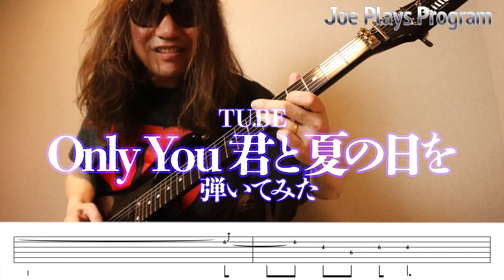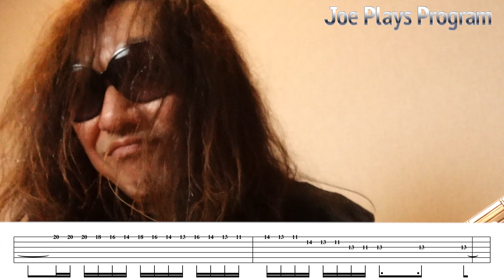TUBE『Only You 君と夏の日を』弾いてみた♪【ギター TAB 練習曲】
JoePPチャンネル・メンバーシップがスタートしました🎸

【Joeからのお知らせとお願い】
歌ってみた動画や弾いてみた動画、BGM等でワシの動画・音声等を使用される場合は、コメント欄でご一報いただいた上で、こちらへのリンクを付けていただけると嬉しいです^^
教えていただいたあなたの動画は、当チャンネルやSNS等で紹介したり、ネタにする場合もありますのでよろしくお願いしますｗ
また、動画の転載やYoutube以外に持ち出すことはダメですよ～。

▽お問い合せはコチラへどうぞ(＠は半角です)

サブチャンネルでは食と酒のゆるゆるVLOGと、Joe妻による珍人生経験に基づいて未来に役立つかもしれないお話を紹介しています。